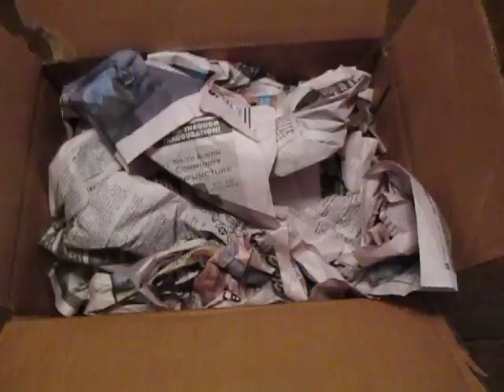John Shields RULES!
An unexpected FedEx delivery came today, and it has simply taken the edge off in so many ways.